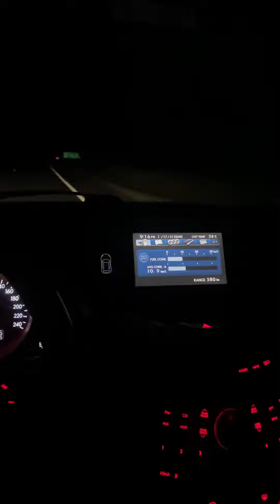Tribeca acelerando forte e fazendo mais de 10km/L 🤪 parte 1 - Love JDM Life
Mais uma tentativa de liberação dos nossos vídeos curtos (storys) do YouTube... Google Ajuda a gente, libera aí.